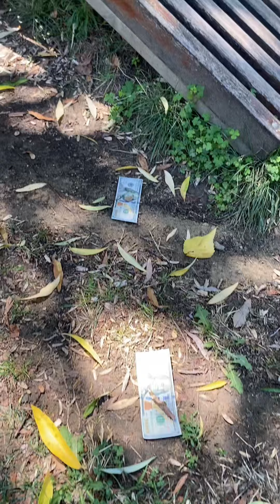Harika anlamlı video💕💕💕💕